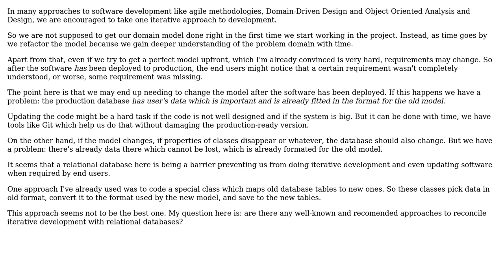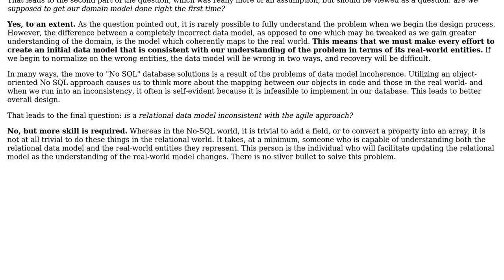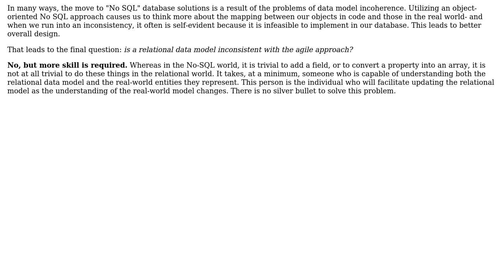Software Engineering: Relational databases and iterative development (2 Solutions!!)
Software Engineering: Relational databases and iterative development

With thanks & praise to God, and with thanks to the many people who have made this project possible! | Content (except music & images) licensed under CC BY-SA | Music | Images & others | With thanks to user user1620696 user theMayer user Jan Hudec and the Stack Exchange Network Trademarks are property of their respective owners. You are responsible for your own actions.